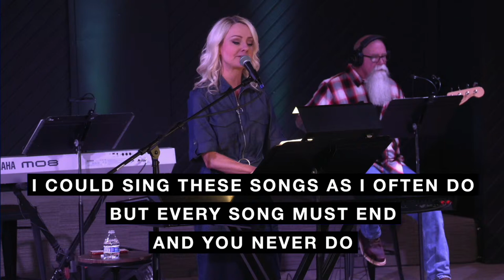Gratitude shortvideo praiseandworship worshipping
When do you show gratitude to God for all He's done?